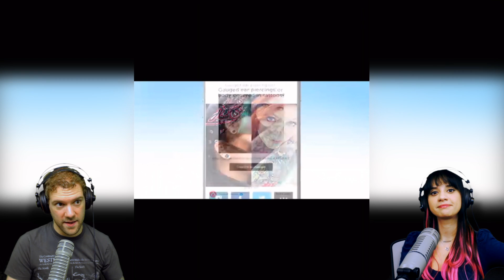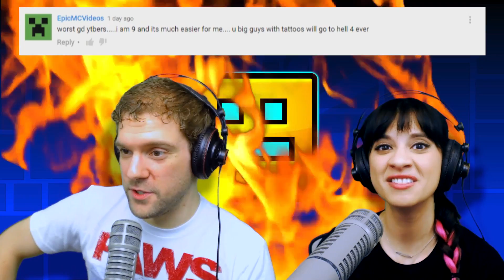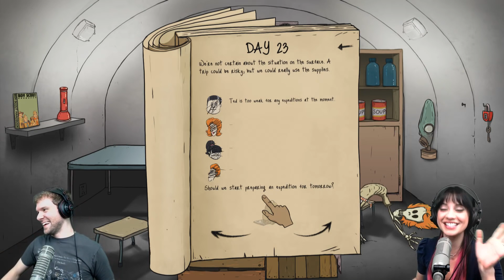THANK YOU FOR 50,000 SUBSCRIBERS!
Here's our next compilation, but it's for 50K THIS TIME!

Add us on Snapchat: "Bowlingotter" and "Lissysandwich"

Mailing ►
The BS